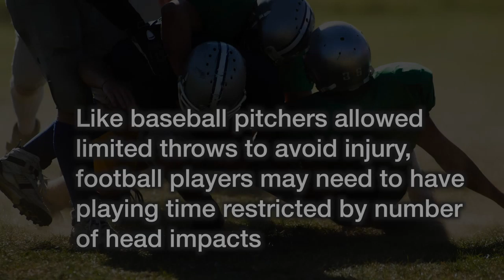Repeated Hits in Football Take Cumulative Toll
Researchers at the BU School of Public Health and School of Medicine found the more hits that former high school and college football players took, the higher their likelihood of experiencing problems such as depression, apathy, or memory loss years later.

The study in the Journal of Neurotrama, reports the most rigorous evidence to date that overall exposure to contact by former players could predict their likelihood of experiencing neurological problems. The findings are not conclusive, the authors wrote, as such mental problems can stem from a variety of factors.

The paper represents researchers’ first attempt to precisely calculate cumulative lifetime exposure to contact in living players. Previous estimates had relied in part on former players’ memories of concussions, or on number of years played. The new paper uses more objective measures, including data from helmet accelerometer studies.